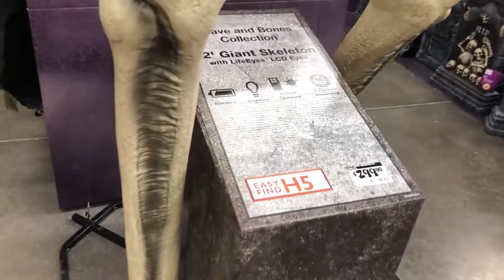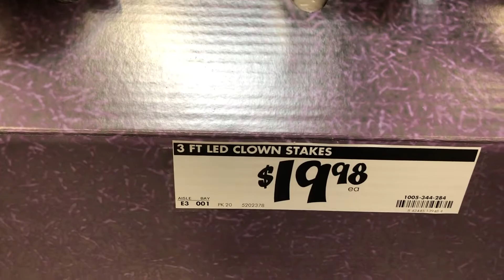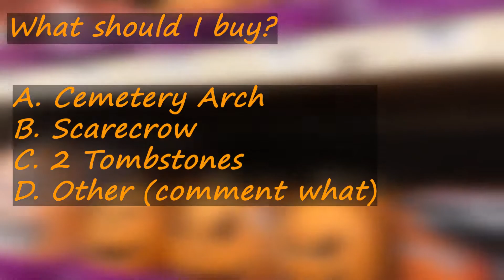Halloween 2020 - Home Depot